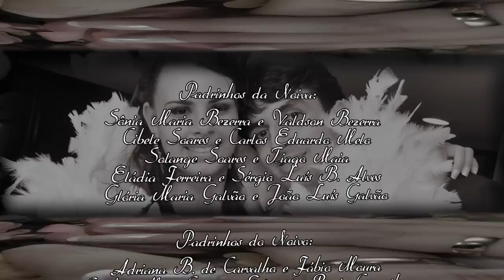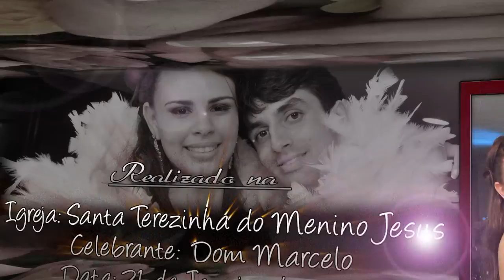Abertura do DVD - Casamento de Simone e Ricardo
Cinegrafistas - Thiago Fidelis e Léo Lima (Click Imagens)
Fotógrafos - Fábio e Francisco Paulo
Edição - Thiago Fidelis

Efeitos em Adobe After Effects CS5 e Adobe Photoshop CS5